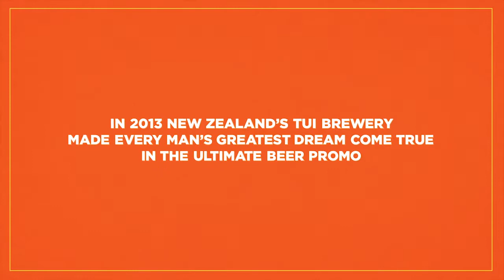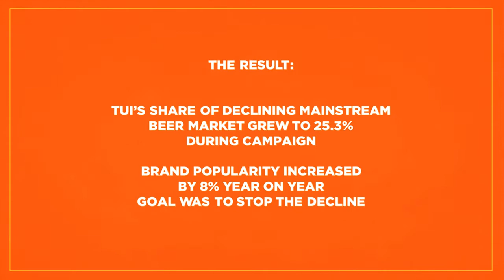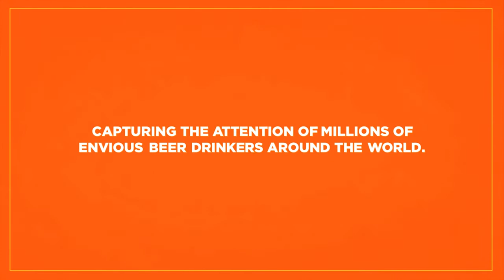TUI Beer Plumber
Saatchi & Saatchi